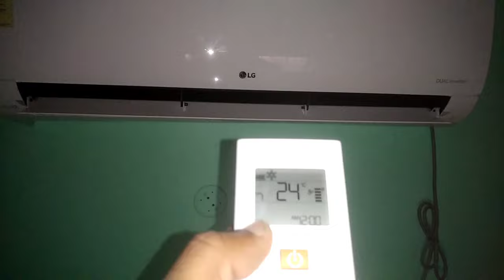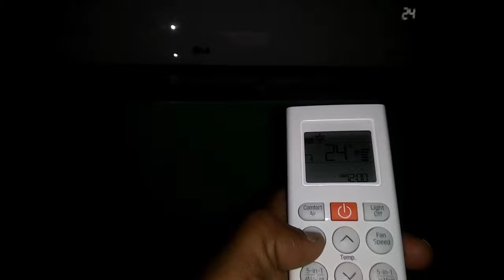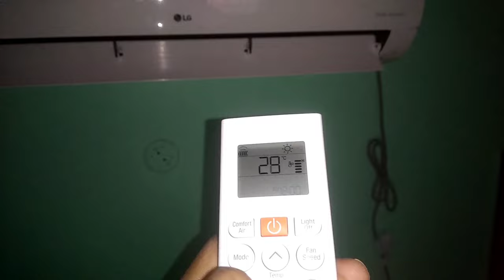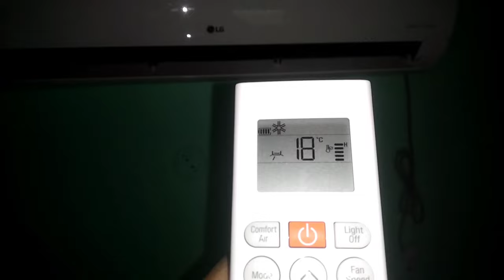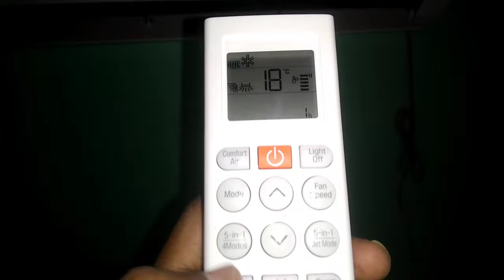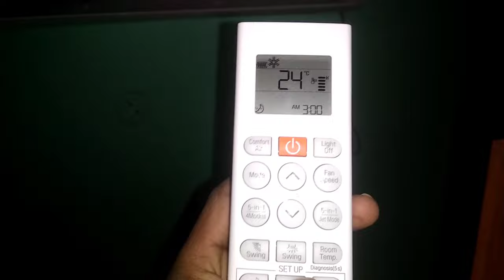Lg ac hot and cold remote functions| LG hot and cold remote kaise used karte hai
Lg ac hot and cold remote functions
Lg hot and cold remote kaise used karte hai
Hot and cold ac
Lg daul inverter hot and cold
Lg hot and cold dual inverter ac remote control
hot and cold Air conditioner working experienced in hindi
lg hot and cold ac
how to on heater mode in lg ac
lg daul inverter hot and cold pros and cons
heat mode in ac
how to convert ac cool to heat mode
simple ac ko heating mood pr convert karen
use your air conditioner as room heater in winter explain in hindi
lg hot and cold dual inverter split AC
split AC hot and cold
air conditioner hot and cold
how ac work on heating mode
split AC installation guide
lg hot and cold ac demo
ac remote control demo
lg dual inverter ac remote functions
Remote ka demo
lg air conditioner 2022 model remote demo
Lg Air conditioner 2023 model remote demo
Lg ac remote new future Virat mode
Lg ac Virat mode
Lg ac remote new furniture Virat mode
Lg ac 2023 6 in 1 model remote using guide
2023 lg ac full remote guide hindi

✅Monitor AC Stand/Heavy Duty Air Conditioner Outdoor Unit Mounting Bracket

✅V-Guard VG 400 AE 20 Voltage Stabilizer for Non-Inverter AC up to 1.5 Ton (Working Range: 160 to 280

✅LG 1.5 Ton 5 Star AI DUAL Inverter Split AC (Copper, Super Convertible 6-in-1 Cooling, HD Filter with Anti-Virus Protection, 2023 Model, RS-Q19YNZE, White)

✅lg 1.5 Ton 3 Star Al Dual Inverter ac Copper Super convertible 6 in 1 Cooling HD filter with Anti Virus Protection 2023 Model RS-Q19JNXE (white)

✅Lg 1.5 Ton 5 Star Al Dual Inverter Wi-Fi Split Ac Copper Super convertible 6 in 1 Cooling HD Filter With Anti Virus Protection 2023 Model RS -Q19PWZE (White)

✅LG 1.5 Ton 5 Star AI+ DUAL Inverter Wi-Fi Split AC (Copper, Super Convertible 6-in-1 Cooling, UV Nano, HD Filter with Anti-Virus Protection, 2023 Model, RS-Q19UWZE, White)

✅LG 1.5 Ton 3 Star Hot & Cold DUAL Inverter Split AC (Copper, Super Convertible 5-in-1 Cooling, 4 Way Swing & Anti Allergic Filter, 2022 Model, PS-H19VNXF, White)